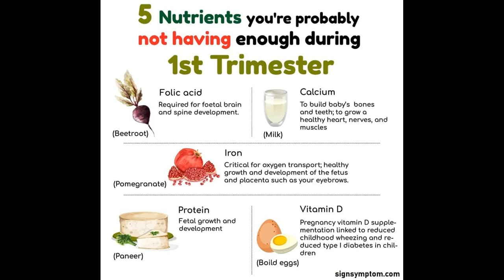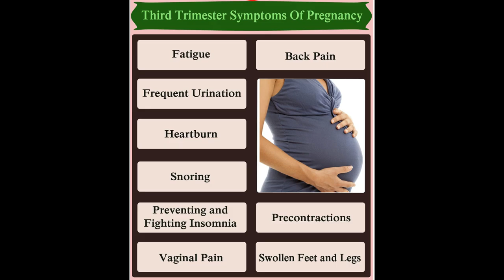Pregnancy symptoms and foods. Be healthy during pregnancy and maintain good hygiene.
Eating a nutritious diet during pregnancy is linked to good brain development and a healthy birth weight, and can reduce the risk of many birth defects. A balanced diet will also reduce the risks of anemia, as well as other unpleasant pregnancy symptoms such as fatigue and morning sickness.